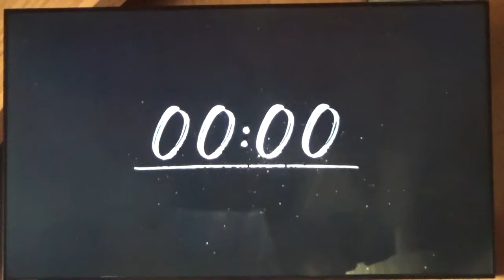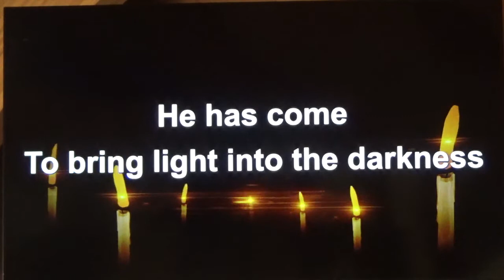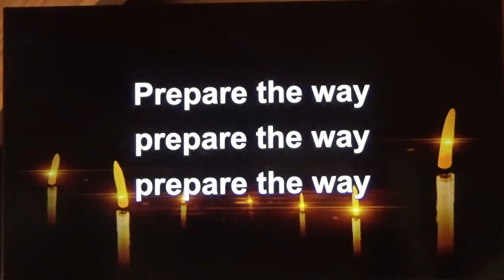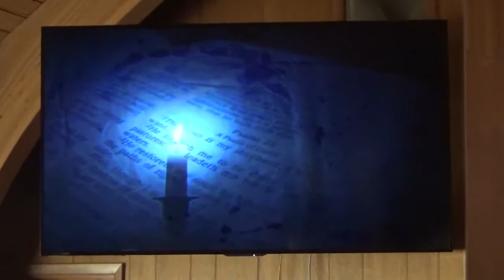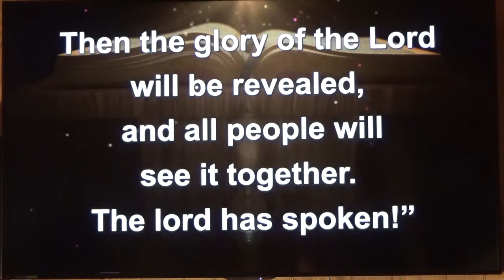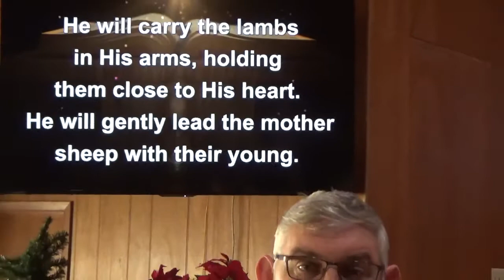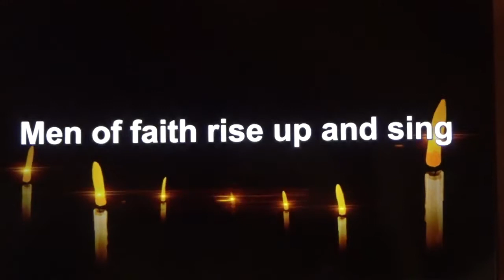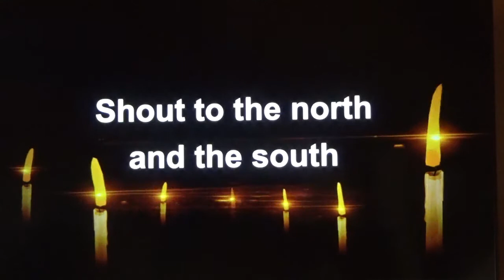12-6-20 Ignite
Invitation Of Hope – Peace
Isaiah 40:1-11 & Psalm 85:10-13